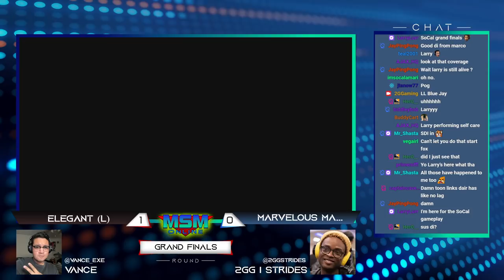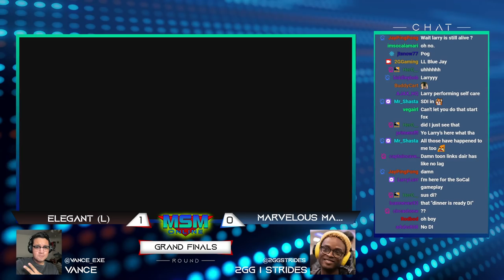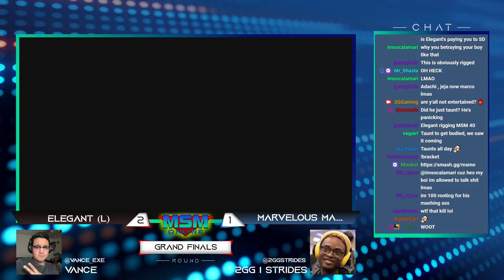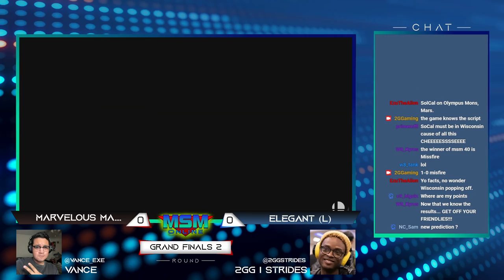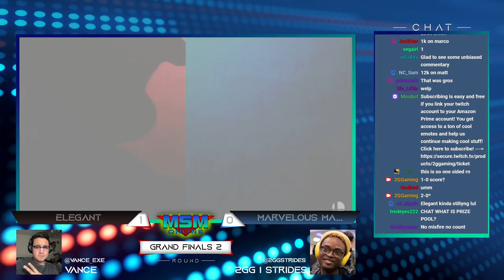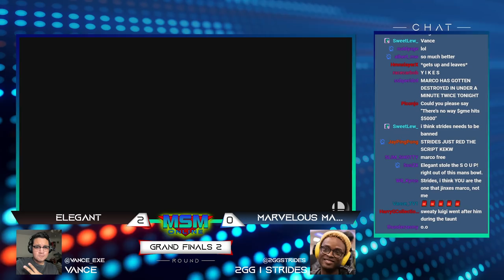MSM Online 40 - Elegant (Luigi) Vs. Marvelous Marco (Toon Link) Grand Finals - Smash Ultimate